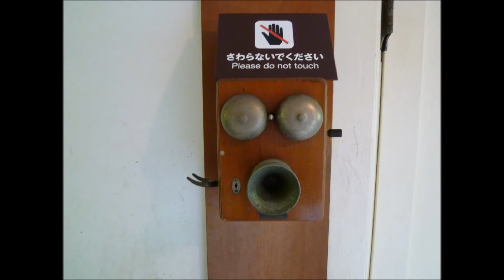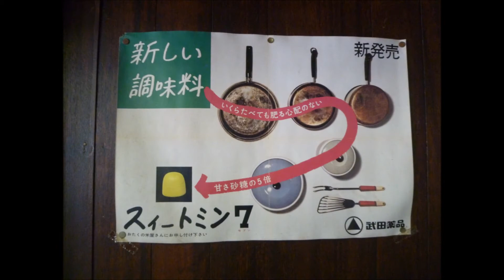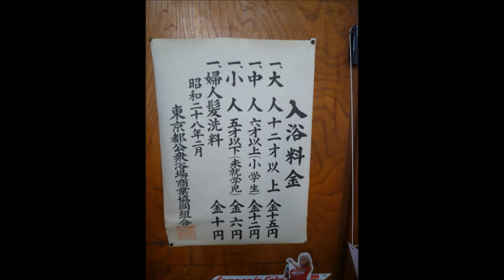Edo-Tokyo Open-air Airchitectual Museum 江戸東京たてもの園 Pictures (10.2.2010)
It was such a wonderful place! Many nice buildings were there, I loved the atmosphere. I'm not sure if it'll make a dating-out place though!

But I could spend whole a day there.

URL The closest station to this place is JR 武蔵小金井駅 (Musashi-koganei station). It'll take about 30 minutes on foot, but you can take a bus.